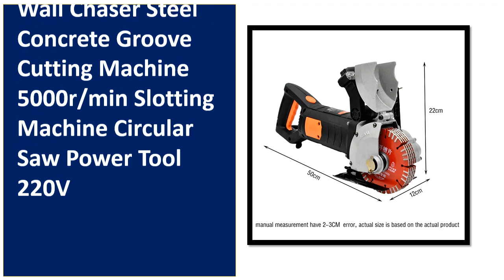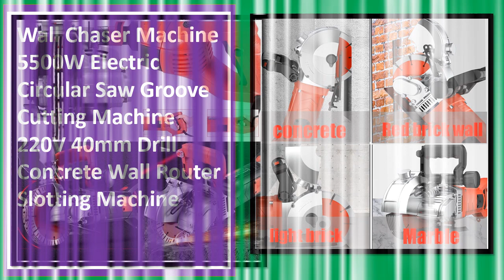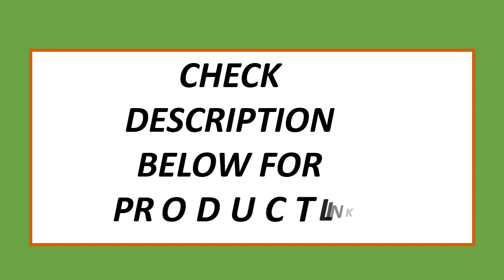Top 5 Best Wall Chaser Machine | Best Wall Groove Cutting Machine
5. 5800W 4300rpm Wall Chaser Groove Cutting Machine 110V 220V 110mm Eletric Slotting Machine

4. 5500W Electric Wall Chaser Steel Concrete Groove Cutting Machine 5000r/min Slotting Machine

3. Wall Chaser Machine 5500W Electric Circular Saw Groove Cutting Machine

2. Slotting Machine double -chip Dust-free Water Electricity Installation Engineering Wall Hidden Line Wire Groove Cutting

1. 6500W Electric Stone Cutting Machine Concrete Cutting Machine Handheld Single-chip Wall Slotting Machine